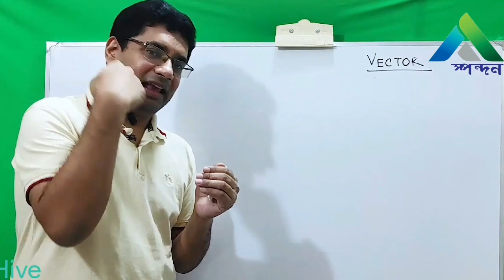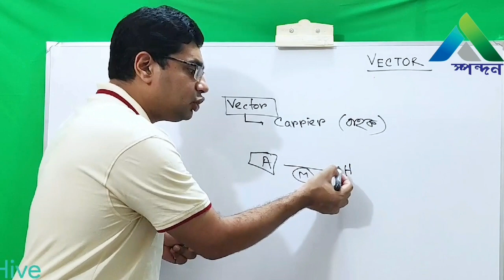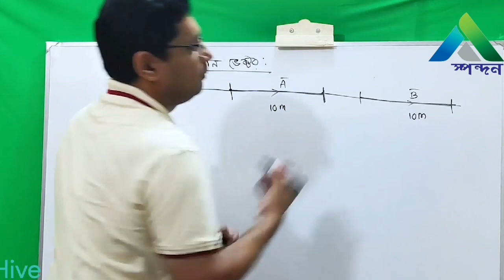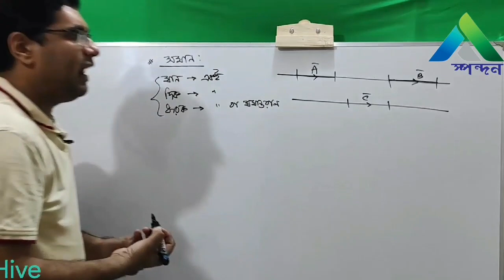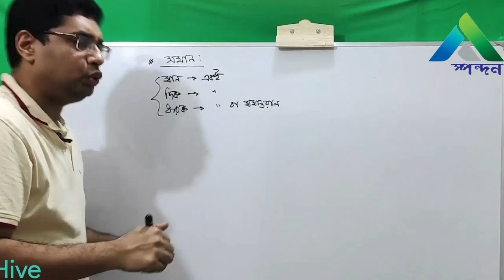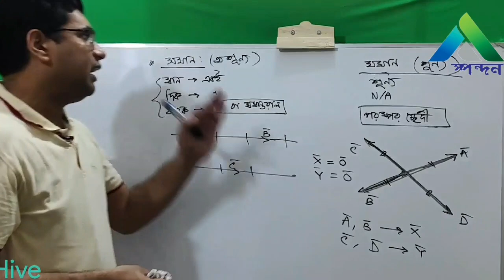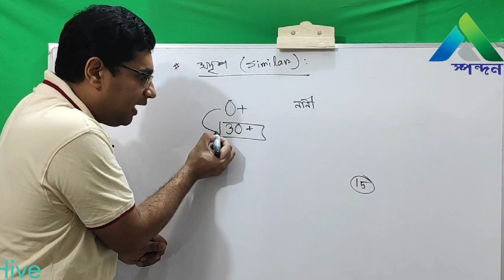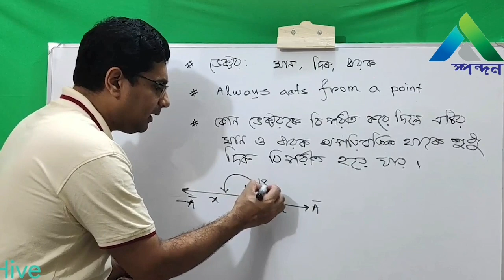Vector | ভেক্টর | Lesson 1 | HSC |Physics | Spondon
Vector | ভেক্টর |   Lesson 1 | Physics  | Spondon
Instructor  : Md. Rabiul Islam Rony